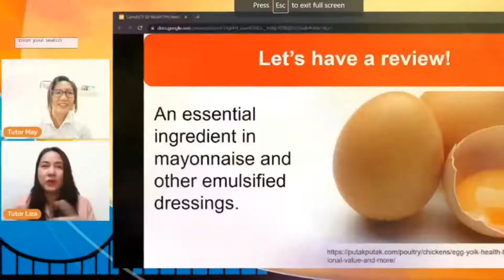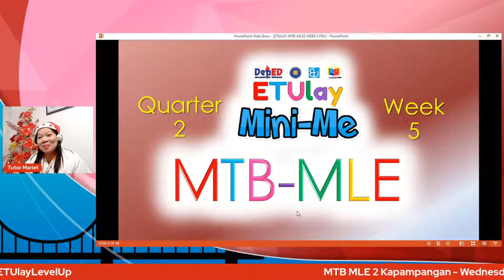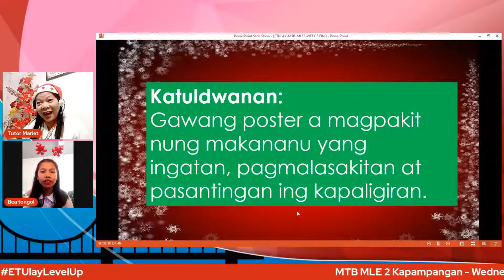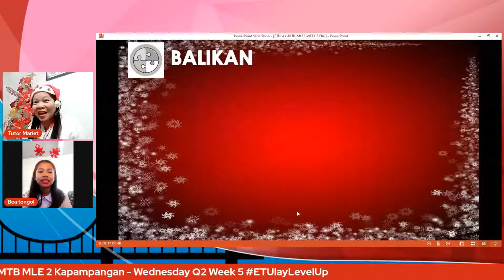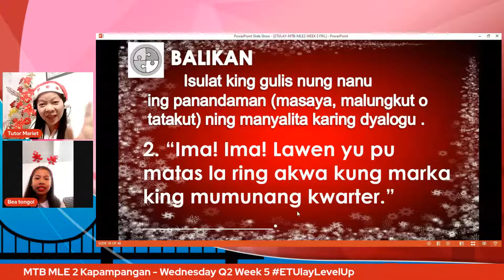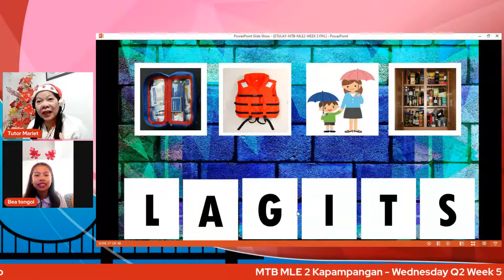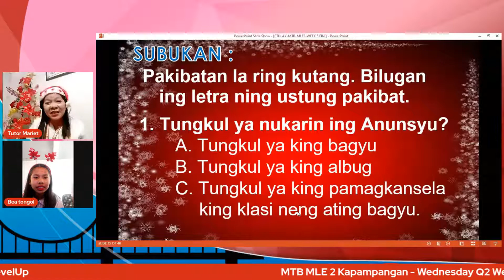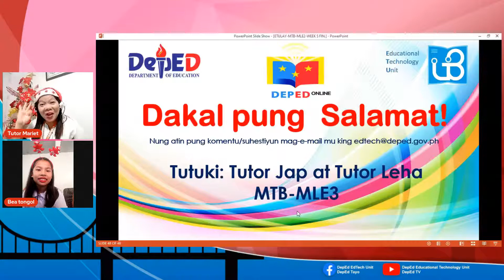MTB MLE 2 Kapampangan - Wednesday Q2 Week 5